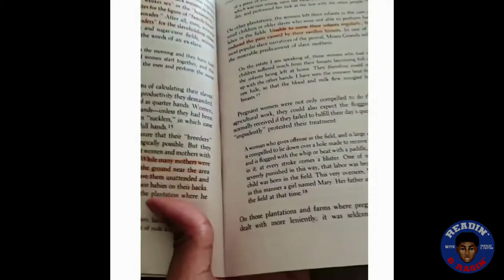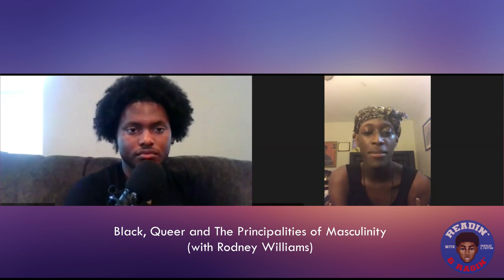PI Chapter I: Black, Queer and the Principalities of Masculinity (with Rodney Williams)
In this Chapter Charles (@charlescpatton) and Rodney (@rodney.williams_) base their conversation on two works from 'The Bridge' blog, "Coming Out vs. Letting In" and "Black & Gay In America". They touch on the nuances that are associated with identity, understanding of self, how we can show up for ourselves and other marginalized communities and the relationship we have with masculinity and how that has influenced our behavior. We hope you enjoy the conversation!

You can catch new Chapters every Sunday and Wednesday on YouTube, Anchor, and Spotify. Let's Rage!